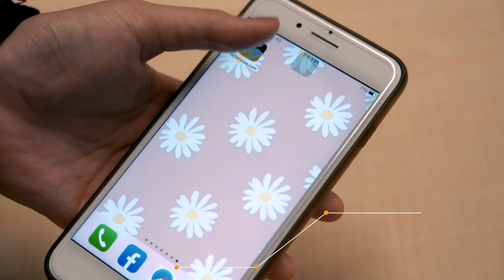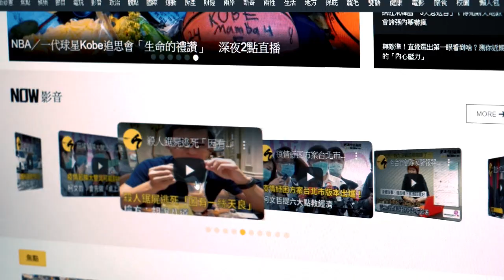P聯盟／38歲「野獸」還不打算退休 林志傑：再等等吧！